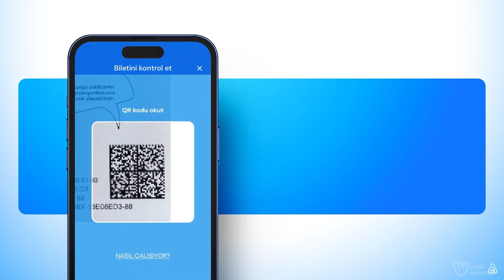On Numara 22 Kasım 2024 Çekilişi No. 94 - Kazanan Kategoriler